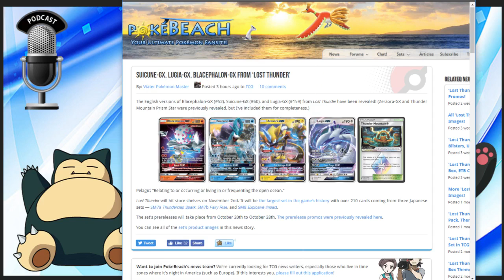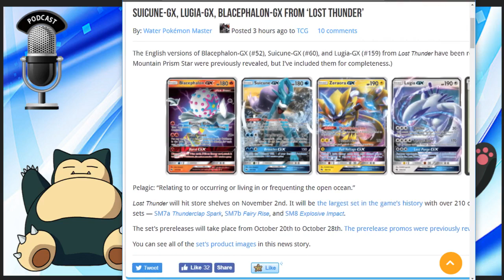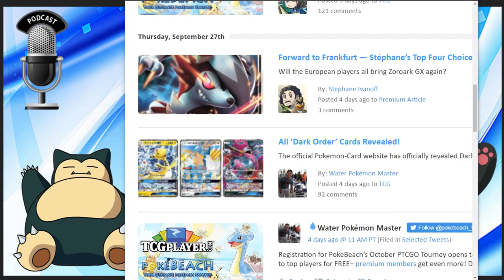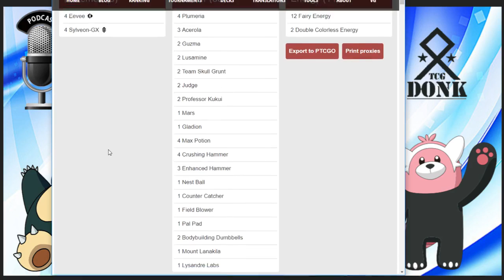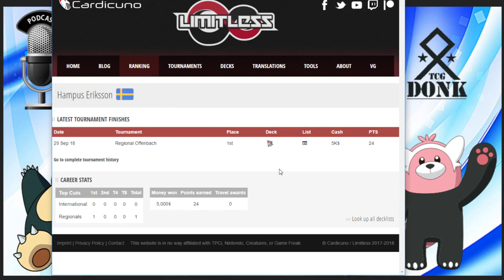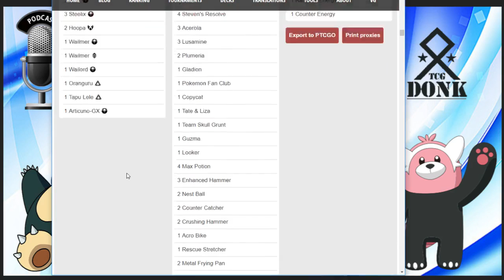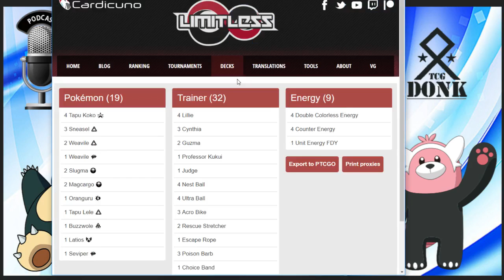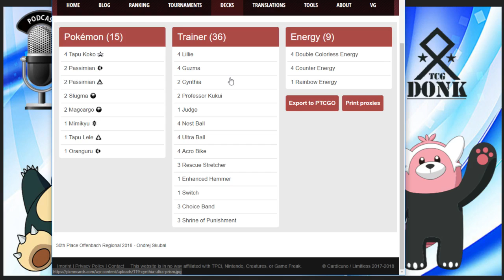Donkcast Weekly! Ep 2 - Talking New GX Cards and Offenbach Reigonals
Our Weekly Pokemon podcast, this This week we discuss new GX cards from lost thunder and Regional Championships in Germany!